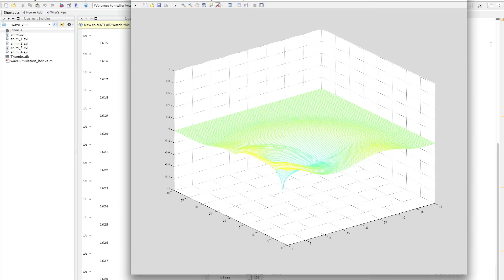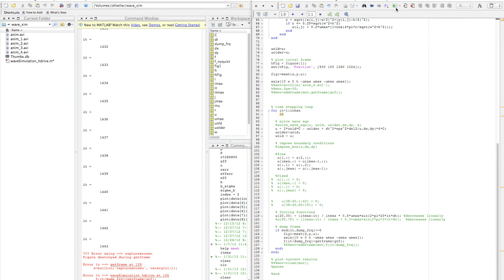wave sim backwards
wave simulation in MATLAB that was recorded and shown running backwards